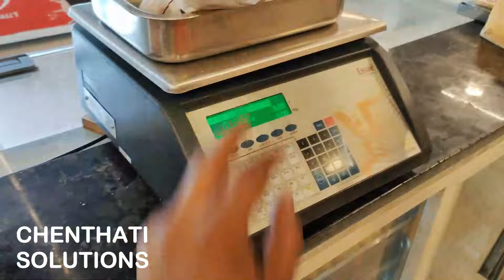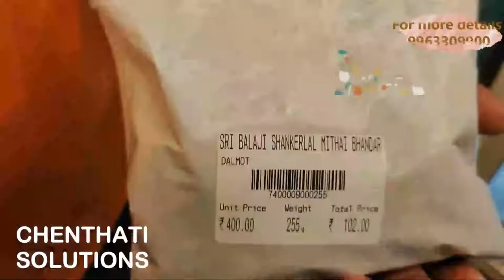Barcode weighing scale at Sweet shop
This video explains how the snapbizz technology is working with a barcode weighing scale, for more details 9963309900